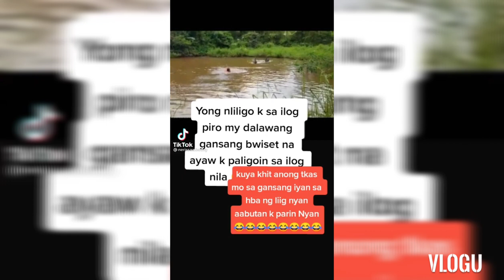Laugh 😂🤣 Trip muna tayo| Mag ingat sa paliligo sa mga ilog 😂😂 haha)| TAGA MASBATE AKO VLOG